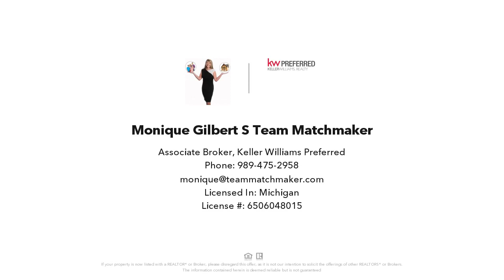1976 Biebel, Caro, MI Presented by Monique Gilbert's Team Matchmaker.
Contact Monique Gilbert's Team Matchmaker for more information.

Spacious ranch home with large lot and outbuildings. Please note this is an occupied home - do not go on premises. Contact your real estate professional for details.